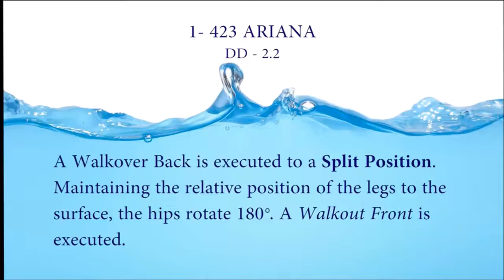OBLIGATORIA INFANTIL Ariana